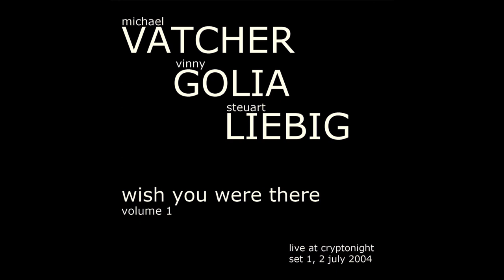Vatcher, Golia, Liebig - Wish You Were There Volume 1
1.vgl_2july04 01_01 22:57
2.vgl_2july04 01_02 20:42

Sopranino, Soprano, Tenor, Baritone Saxophone, Flute – Vinny Golia
Bass Guitar, Effects – Steuart Liebig
Drums, Percussion, Dulcimer – Michael Vatcher

Recorded at the cryptonight series on 2 july 2004